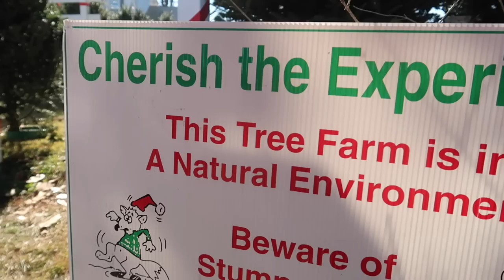HOLIDAY FUN W. BABY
we had so much holiday fun in this vlog, gotta watch. we know you will love it.

Simpsonville, SC
29680